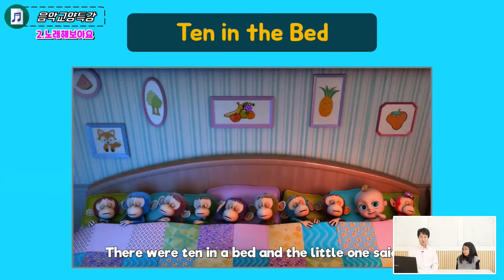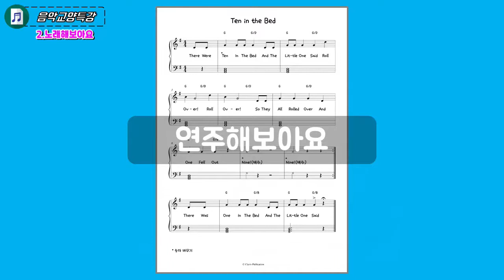[디지털 출판사] '음악을 오감으로 말해요' 작품번호4번 (3부)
2. 노래해보아요
◆ Ten in the Bed
Roll Over
Fell Out

3. 감상해보아요
◆ 프리페어드 피아노
다양한 물체를 피아노 속에 넣으면 어떤 소리가 날까?